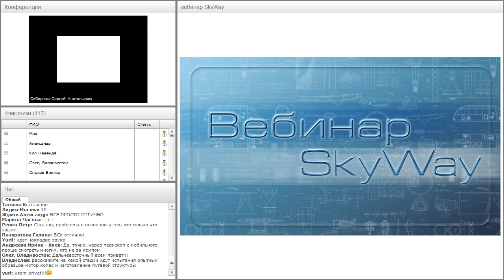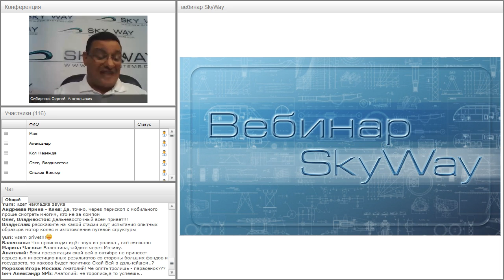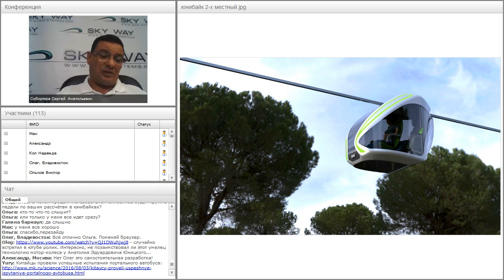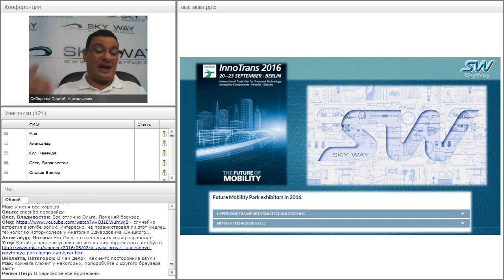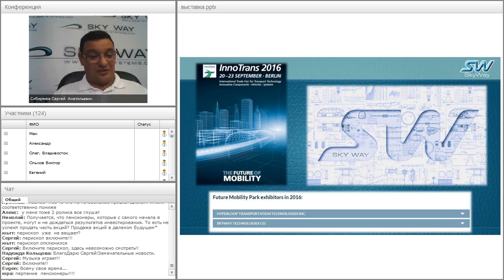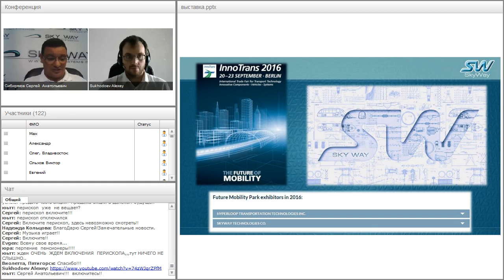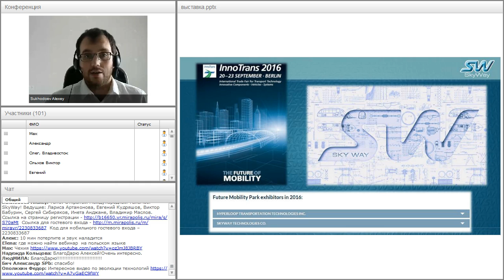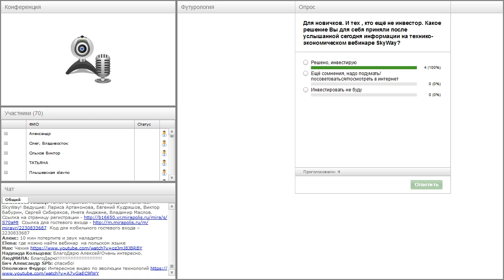Вебинар от 03.08.2016. Вводный технико-экономический вебинар для «новичков» проекта SkyWay. Часть 2.